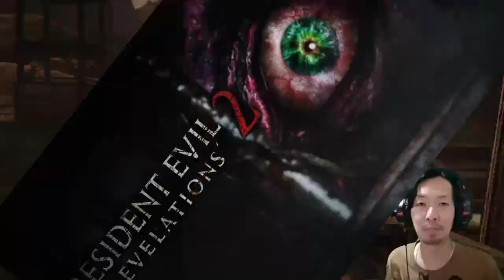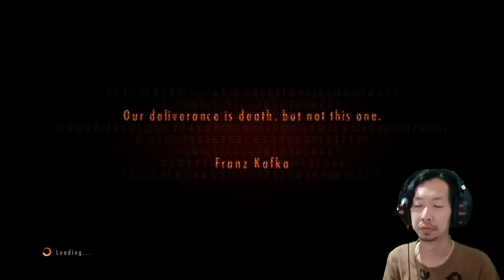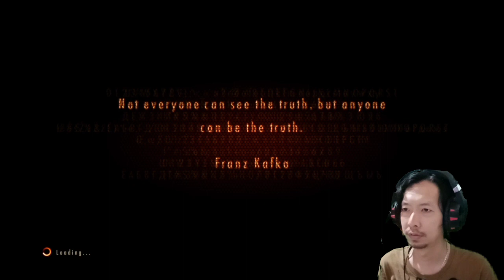mencari alex wesker - Resident Evil Revelations 2 gameplay 2020 part16 - ps3/ps4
video ini menceritakan alex wesker yang masih terus kita cari.tapi sesuatu terjadi setelah kita bertemu dengannya.apa yang terjadi?simak terus videonya untuk mengetahui ceritanya

jangan sampai kelewatan ya teman2...

dukung terus channel ini ya teman2...